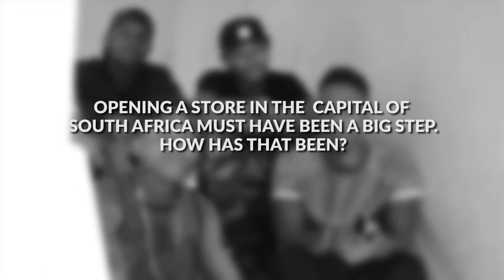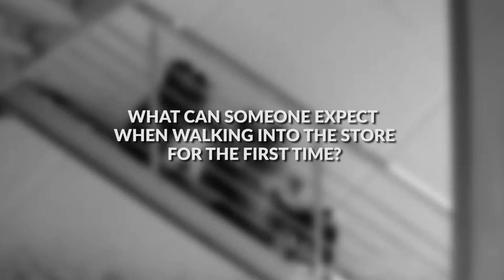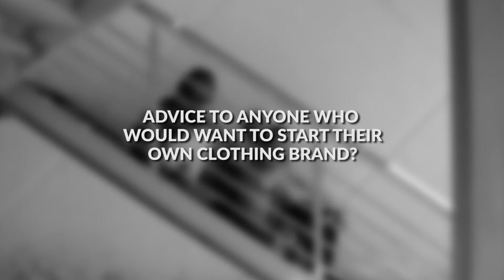Dirtylolli Clothing Brand Documentary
This is a documentary about one of the first local brand’s which started in 2009 in the Capital of South Africa. How it emerged and what makes it unique from other known local brands in South Africa.

HOW TO FIND THE STORE:

Wonderpark Shopping Centre
344
Brits Road & Heinrich Avenue
Karenpark, Pretoria
0183

GPS: 28º06'37.89" E 25º40'21.43" S

CANON | Blind World Mixtape

'Trippen Instrumentals'
'Man In The Mirror Instrumental'